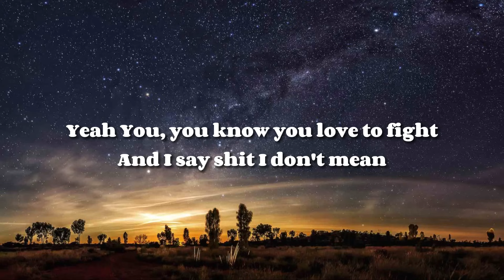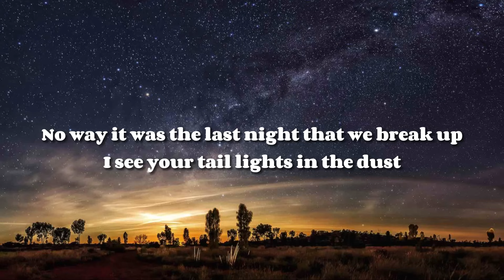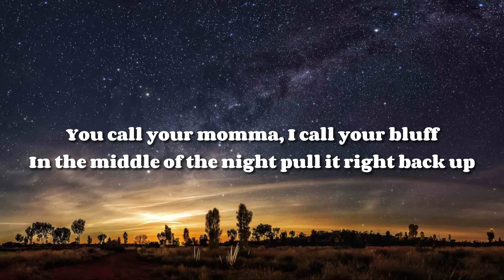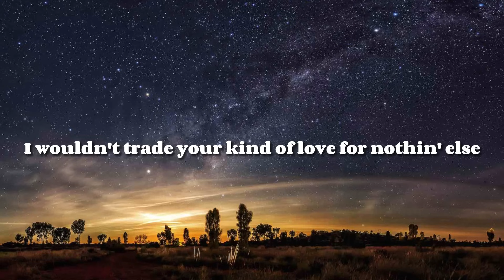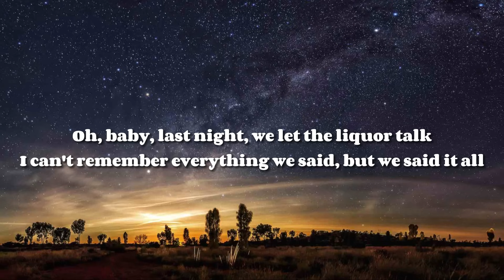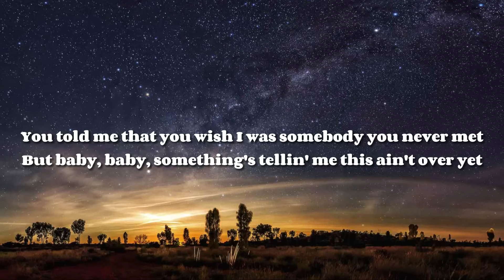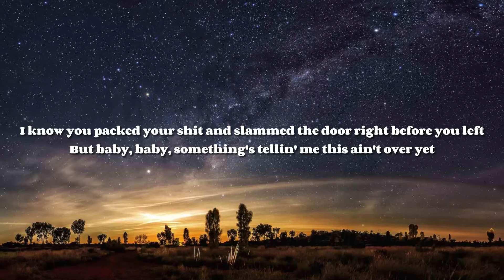Morgan Wallen - Last Night (Lyrics)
Morgan Wallen - @morganwallen

Main Channel - @Astro_Editzz1

Lyrics 👇🏻

But baby, baby, something's tellin' me this ain't over yet

And I say sh- I don't mean